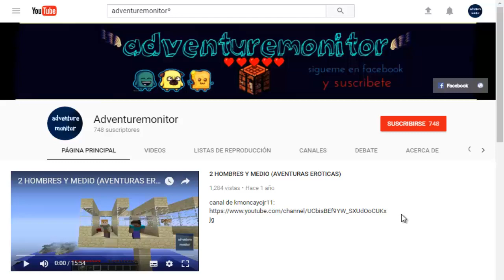🎮PRO VS NOOB!!!!!!!!!!!! 🎮| Clash Royale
clash royale
adventure monitor
mazos 2021
noob vs pro vs hacker clash royale